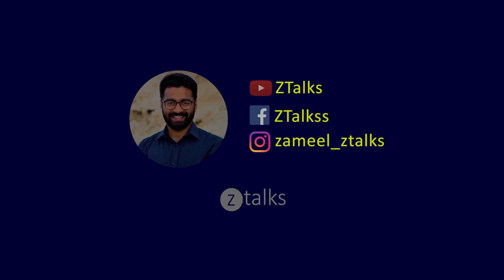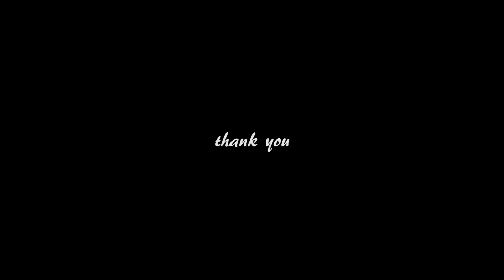Jimikki Kammal - ZTalks episode 9 - Funny Motivational speech.